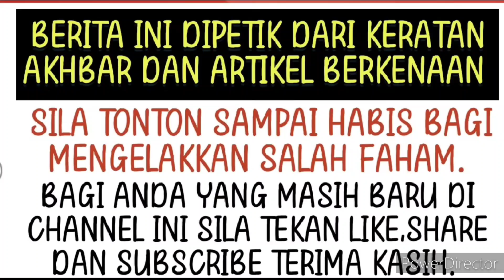Allahuakbar tak sangka ini yang berlaku kepada rumahtangga Ummie Nazeera?